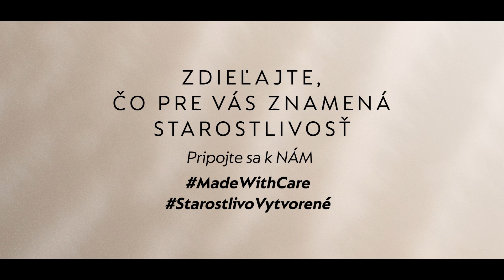Nespresso - Made with Care - Shared Values Shared Voices 16x9 - 180" | SK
KAŽDÁ ŠÁLKA NESPRESSO KÁVY JE PLNÁ STAROSTLIVOSTI.

SPOLOČNE S UMELCAMI A MILOVNÍKMI KÁVY ZDIEĽAME NAŠU FILOZOFIU – POKIAĽ JE STAROSTLIVOSŤ NA PRVOM MIESTE, VŠETKO JE MOŽNÉ.